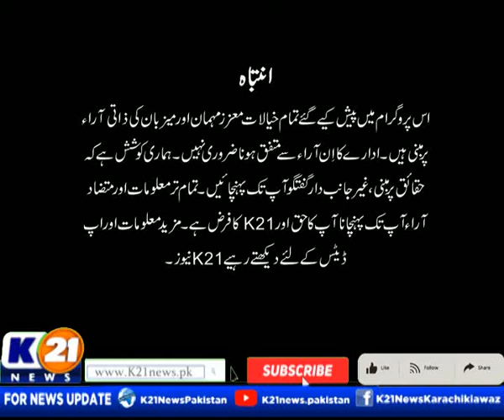WEEKEND SHINE WITH AINY SHAH | 17-Apr-2022 | Sunday | Part 1 K21 News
Weekend Shine with Ainy Shah | 17-Apr-2022 |

The following shows are aired:

1- Good Morning Karachi with Muhammad Yasir

2- Bakhabar Karachi

3- Market aur Masail

4- News Line with Rida Saifee

5- Street Time

6- Chef K21 Iqbal Shah

7- Karachi Ki Awaz Ainy Shah

8- Inside Pakistan with Muhammad Zafeer

9- Karachi Today with Bilal Khan

10- Food Mentary with Ali Hussain

11- Weekend Shine with Aniy Shah

12- Karachi Walay

13- Secret Of Success with Dr. Farah & Emaduddin

14- Krazy 4 (Funny Prank Show)

15- Karachi Mentary

16- Raja Online With Hanif Raja

17- Cheekh Utha Karachi.